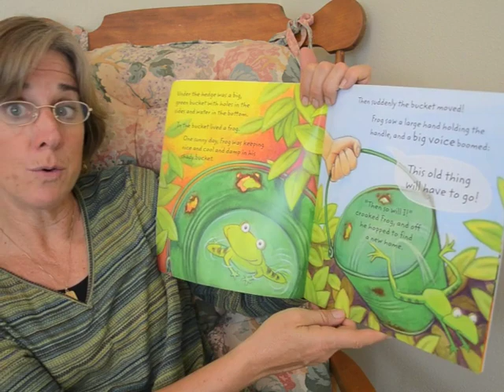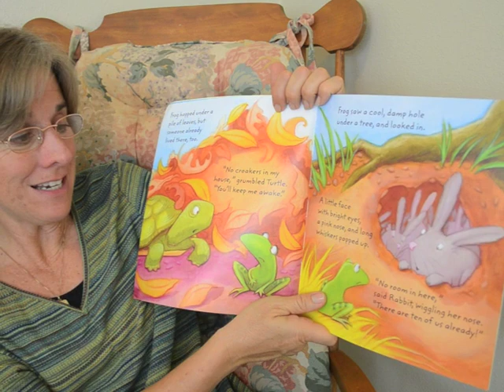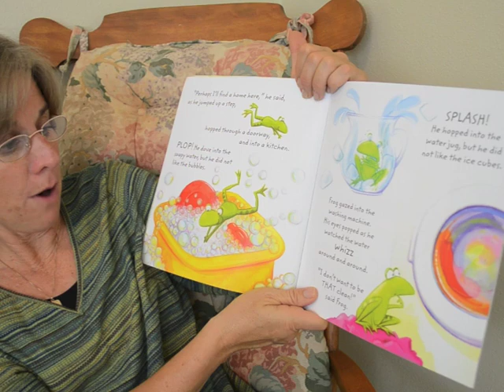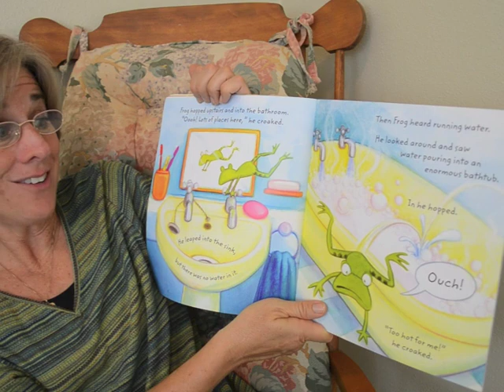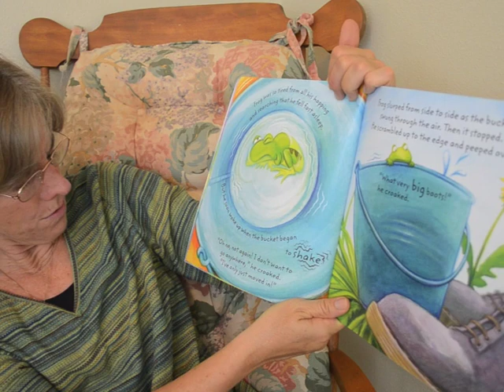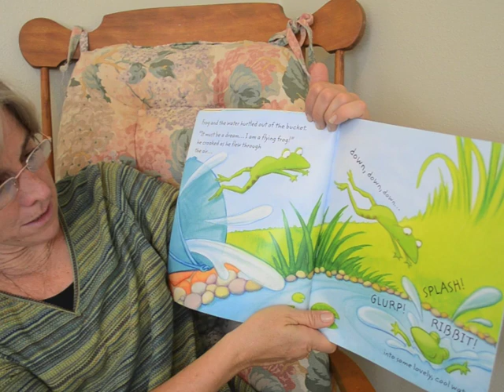Home, Sweet Home, by Caroline Pitcher, illustrated by Jenny Arthur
In this story a young frog is forced from his comfortable home in an old water bucket. Follow him on his journey to find a new home. See how lucky this little frog really is. Great story!